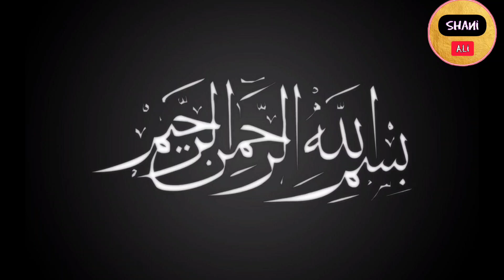بڑا فیصلہ بڑی رہائی رات کے اندھیرے میں لطیف کھوسہ اور اعتزاز احسن نے کمال کر دکھایا عمران خان کو لے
imran khanpti
shahbaz sharif
maryam nawaz
nawaz sharif
breaking news
supreme court
ary news
imran khan latest news
army chief
pakistani news
latest news
imran khan newspdm
imran khan arrest
ary news livesamaa newsnews
sabir shakirbol news
maryam nawaz speech today
24 news live
imran riaz khan
jahangir tareen
imran khan livehamid mir
chief justicepm imran khan
dunya news
live news
imran khan zaman park
dg isi
samaa news live
samaa tv
asim munir
today news
shahbaz sharif funny
hassan nisar
gen asim munir
pti espn
pakistan
fawad chaudhry
imran khan arrest news
headlines
pti official channel
geo news
pti official
serajulhaq
muhammad ali
sheikh rashid
all polical party tweets
asif ali zardari tweets
shahbaz sharif tweets
nawaz sharif tweets
maryam nawaz sharif tweets
imran riaz tweets
imran khan tweets
pmln tweets
pti official tweets
tweets
trending tweets
bilal bhutto zardari
sami ibrahim
live dunya news headlines
asad umar
news headlines
haqeeqat
dunya news today
2 tok irfan hashmi
maryam nawaz jalsa today
maryam nawaz press conference
dunya headlines
dunya live
dunya
imran khan arrest video
rana uzair speaks
shahbaz sharif asim munir
pakistan tehreek insaf
elections
election commission
interview
audio leak
pervaiz elahi
channel 24 live
channel 24
imran riaz
24 news hd
funny pakistani politicians
hamid mir analysis
bade harami ho beta memes
shahbaz sharif funny video
imran riaz khan updates
imran khan funny statement
maryam nawaz funny video
pakistan funny political memes
pakistani funny politicians
albela tv
shah ka show latest episode
lalkartrailer
lalkar trailer
be a pakistani
imran khan address
law enacted in parliament
shahzeb khanzada latest
shahzeb khanzada
breaking
pakistan news show
news show pakistan
pakistan news
imran khan breaking
urdu news pakistan
shahzaib khanzada
latest news updates
latest news updates pakistan
islam abad high court
imran khan bail
hareem shah
pti latest
pti today
hiba chaudhry
muhammad bin suleman speech for pakistan
muhammad bin suleman in pakistan
muhammad bin suleman
saudi arabia
corp commander
imran khan news speech
pakistan live news
عمران خان چھاگیا|imran khan islamabad high court
sajid gondal youtube channel
sajid gondal
rana uzair latest
nadeem anjum
hafiz naeem ur rehman
murtaza wahab mayor karachi
bol live
nawaz sharif vs imran khan
nawaz sharif today news
imran khan negotiate with government
imran khan negotiation offer
pti member arrested
imran khan today update
pti vs shehbaz govt
shehbaz govt
imran khan stunning horoscope
hamid mir gives big news
hamid mir geo news
hamid mir reveals
hamid mir journalist
hamid mir latest speech
hamid mir latest today
hamid mir talat hussain
hamid mir interview
hamid mir geo
imran khan updates
maryam nawaz jalsa in bagh
maryam nawaz jalsa azad kashmir
azad kashmir jalsa
pmln jalsa
imran khan star's changing
imran khan star's rotating
imran khan son of east
pti horoscope
maryam nawaz
imran khan
maryumnawaz
nawaz sharif
breaking news
ary news
maryum nawaz
bol news
pakistan news live
politics
news
pmln
maryam nawaz today
liberty chowk
pti long march
maryum nawaz funny memes
maryum nawaz funny
maryum nawaz funny clip
maryum nawaz shrif
maryum nawaz meme
today speech of maryum nawaz
maryum nawaz speech
maryum nawz pm
maryum nawaz viral
maryum sharif
maryum viral video
maryum nawaz speaking
maryum nawaz trend
maryamnawaz
long march